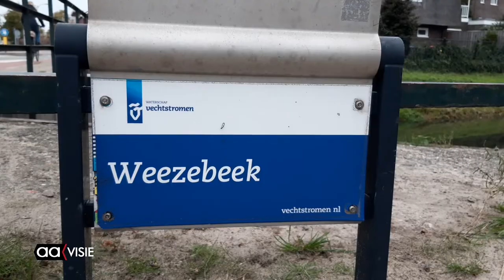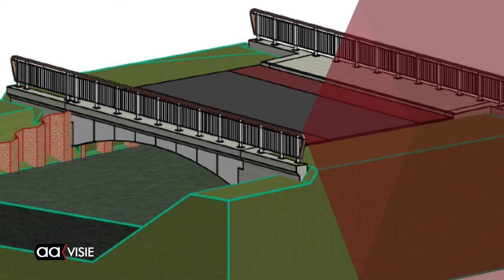Bouw brug Bornerbroeksestraat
Vertraging op vertraging, maar nu gaan de werkzaamheden aan de brug dan toch echt verder. In oktober 2020 begon hoofdaannemer Strukton in opdracht van de gemeente Almelo aan het vervangen van de brug over de Weezebeek bij Bornerbroeksestraat. Ook is er daarnaast de kruising verbeterd van de Nijreesweg met de Bornerbroeksestraat.

De werkzaamheden moesten in november gestaakt worden door problemen in de ondergrond. Het zorgde voor de nodige vertragingen maar half juni is het naar verwachting helemaal klaar.